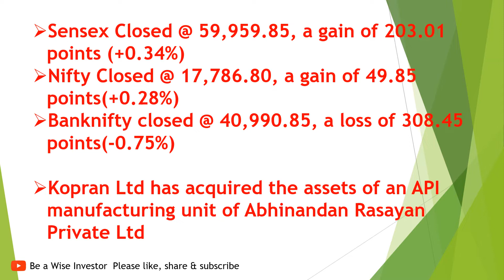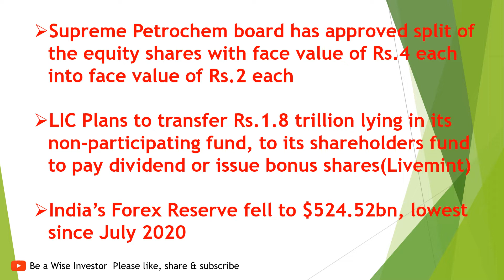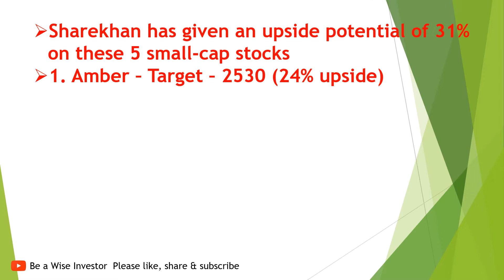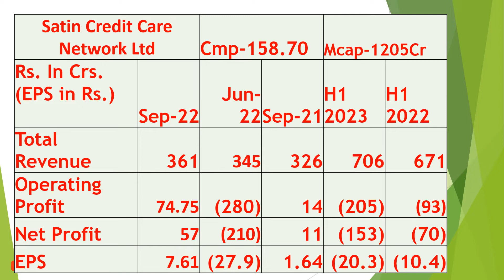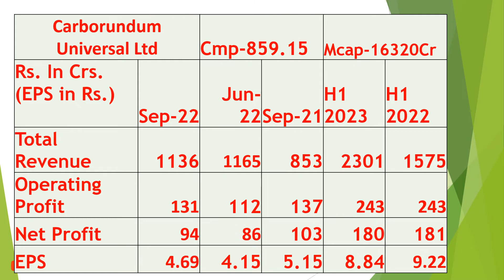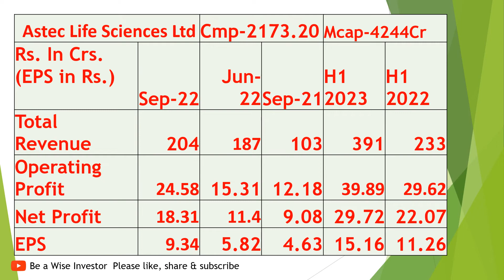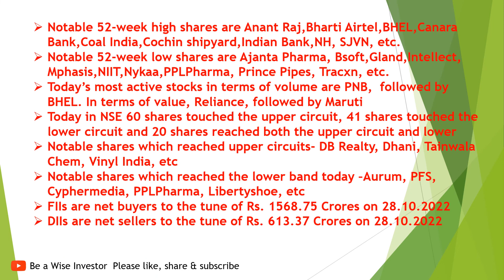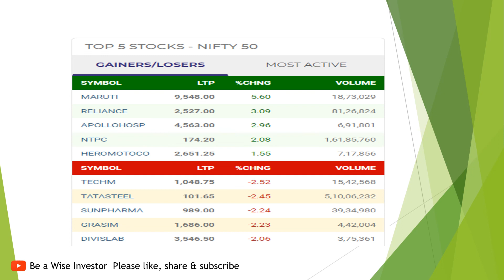Vedanta's expansion. SAVINGS BANK INTEREST 7%. LIC BONUS SHARES